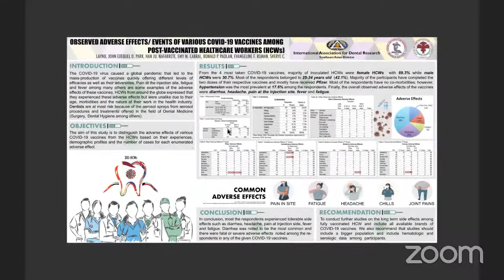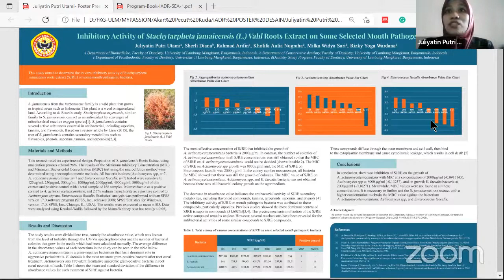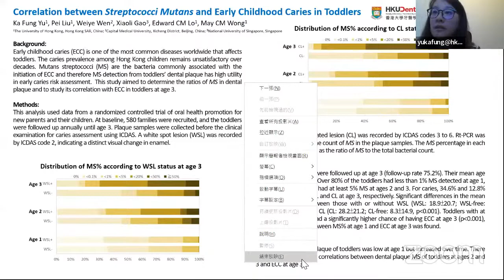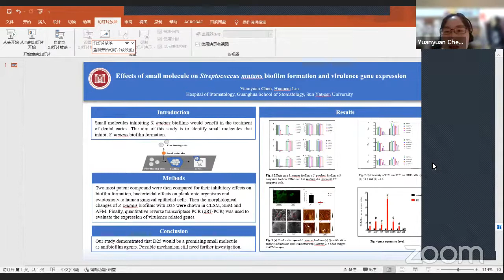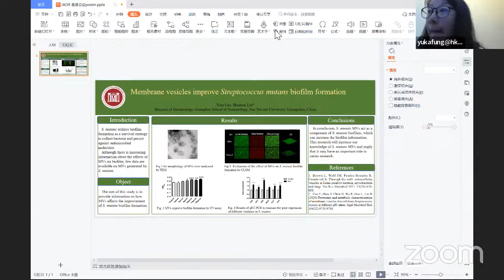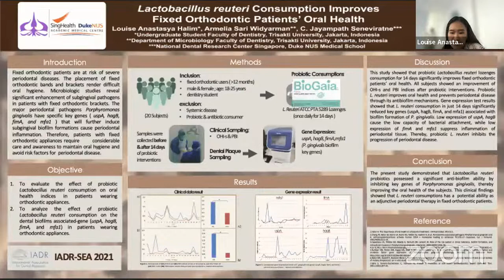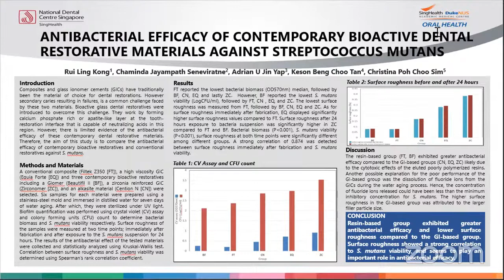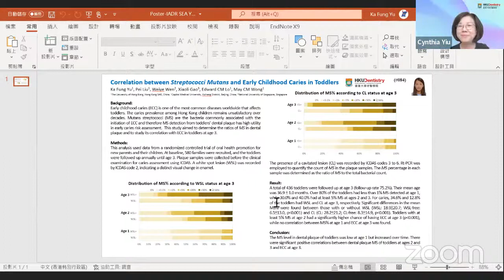POSTER SESSION, HALL A, DAY 2